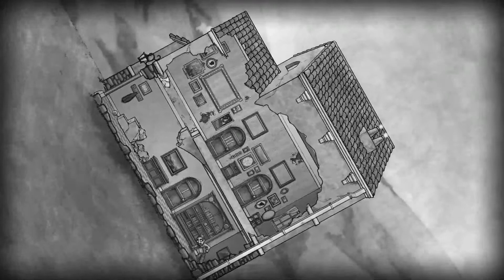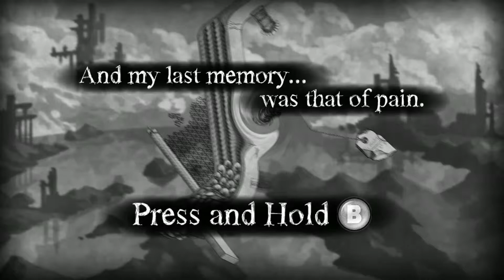LEO plays The Bridge - Part 2 - Escher eat your heart out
Let's puzzle some more Escher with The Bridge.